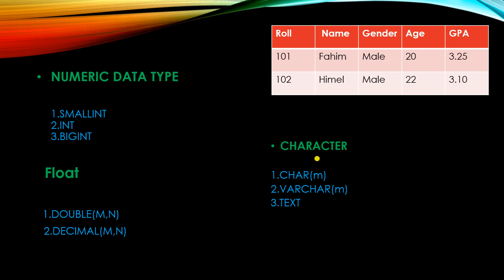Database Bangla Tutorial 06 : Data Type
Data Type

Numeric Data Type :

BIGINT
SMALLINT
INT

Float :

DOUBLE
DECIMAL

Charecter :

CHAR
VARCHAR
TEXT